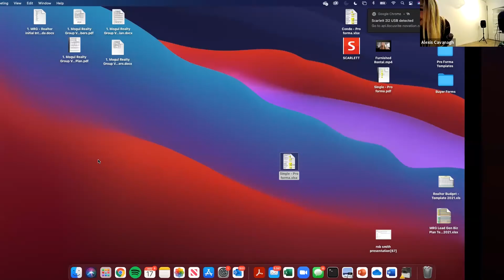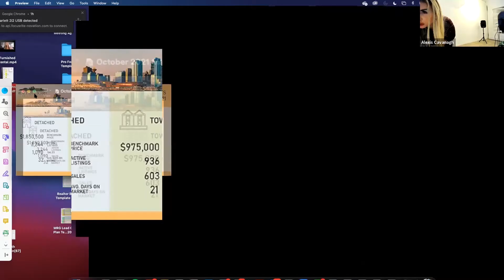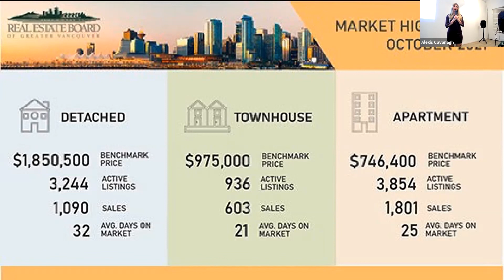Vancouver Real Estate Market Update With Alexis Cavanagh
Check out the latest stats and information on the Real Estate Market in Vancouver, British Columbia a with Senior Realtor Alexis Cavanagh of the Mogul Realty Group.

On the third Wednesday of every month we bring together real estate investors of Western Canada to  learn about all things investing and get to network!

Our next meeting is online December 15th.
TOPIC: Setting Goals & Achieving Them